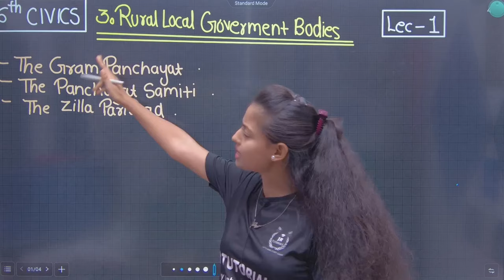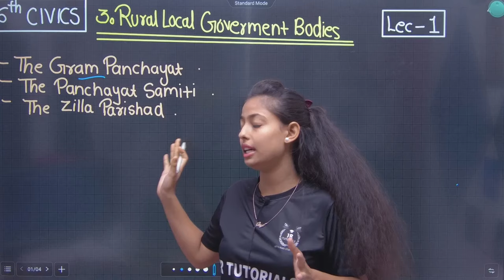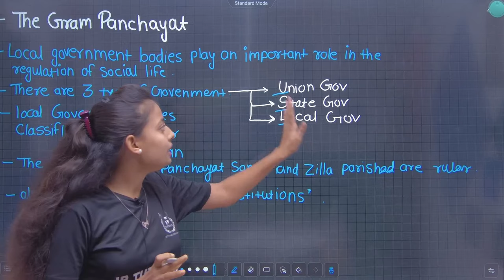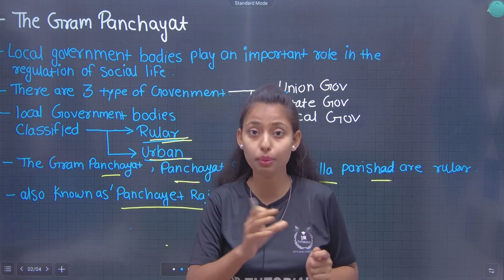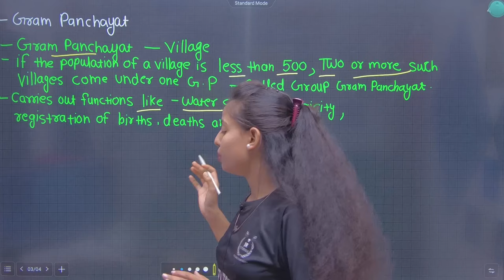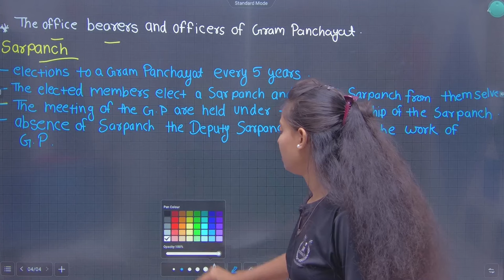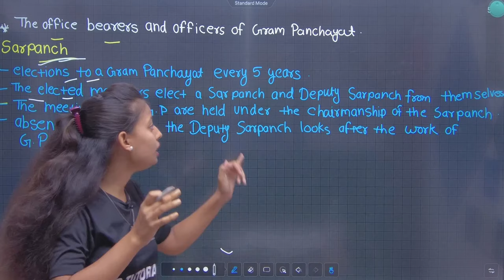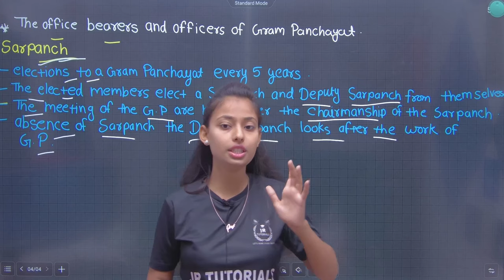6th Civics | Chapter 3 | Rural Local Government Bodies | Lecture 1 | Maharashtra Board